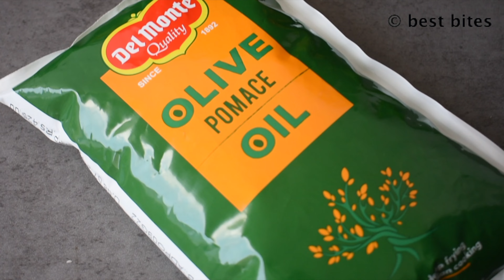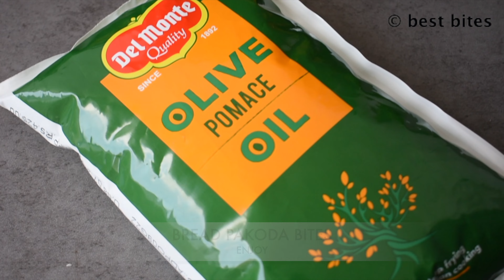Bread Pakoda Bites | Del Monte Olive Pomace oil | Street style bread pakoda | Best Bites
Bread Pakora Bites using Del Monte pomace oil | Street style Bread Pakoda Recipe | ब्रेड पकौड़ा | Best Bites

Del Monte Pomace Olive Oil is a light oil with neutral taste and flavor and is the most suitable oil for Indian cuisine as it does not change the flavour or taste of any preparation.

Product links :-

Del Monte pomace oil (Amazon)

You can leave your suggestion in the comment section below.

THANKYOU :)